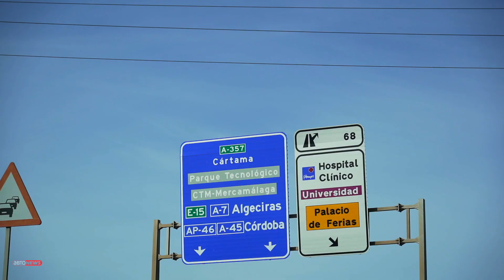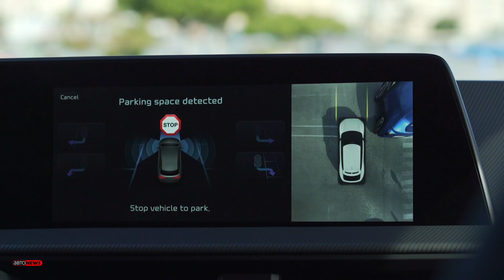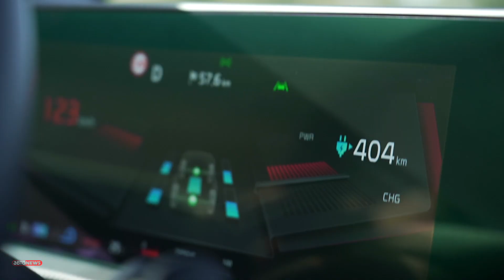KIA EV6: переосмыслить возможности электромобиля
Экстерьер этого авто напоминает инопланетный корабль. Технические возможности - ракету. Модель EV6 открыла новую линейку электрических автомобилей. Как ведёт себя электрический кореец на дороге? И вообще, к какому классу следует его относить? Корреспонденты “Автоньюз” провели тест-драйв на дорогах Испании.